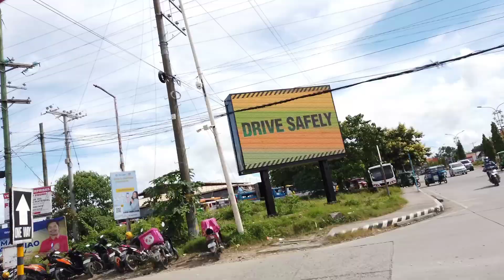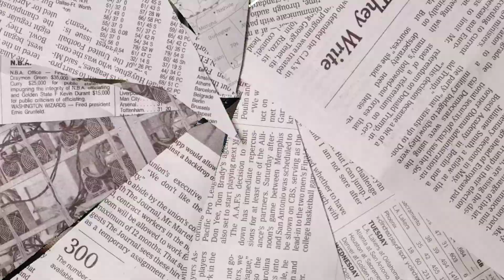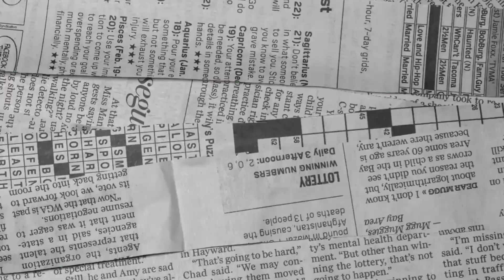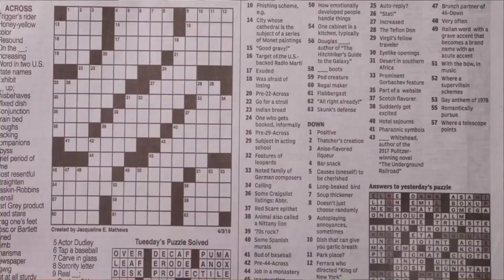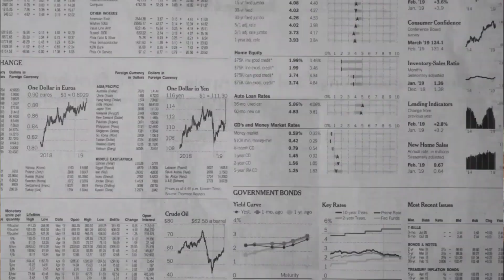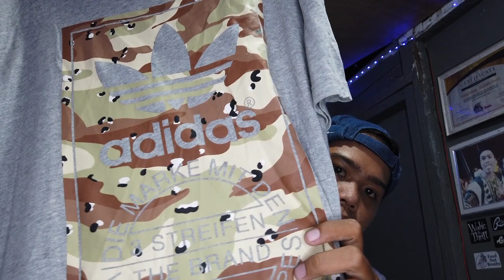UKAY FREE HOOKUP - GRABE ANG DAMING MURA AT HYPE NA COLLAB SNEAKERS SA NEW ARRIVAL! UKAY HUNTING!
UKAY FREE HOOK UP TAYU MGA PAW, PILI LANG MGA PAW PM AGAD SA PAGE NATIN!

📍PM ME KUNG MAGPAPAHOOK KA FB PAGE :
AKEL AND GUADA 👍

📍FB GROUP PAGE : ( PAW KICKS - BUY / SELL / TRADE )

UKAY UKAY STORE LOCATION:
📍Dao Tagbilaran City Central Public Market
📍Dao Tagbilaran City, Bohol